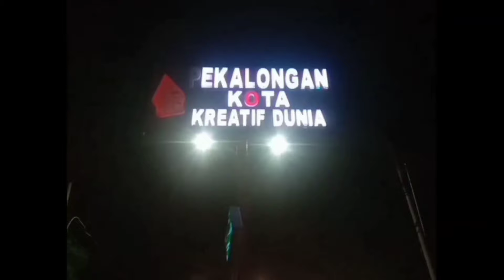SOLIDARITAS TANPA BATAS OPERATOR INDONESIA